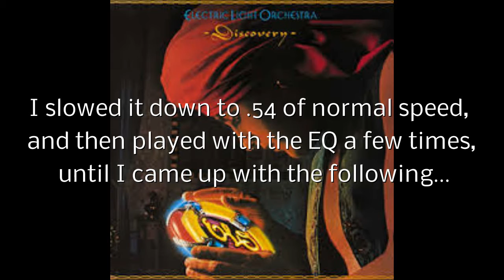The "ELO: The Diary of Horace Wimp" Contention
I was just involved in a YT conversation about this, so I put it in my Magix Movie Edit Pro, slowed it down to .54 speed, played with the EQ, and this is the result! Please Enjoy and comment!  :-)